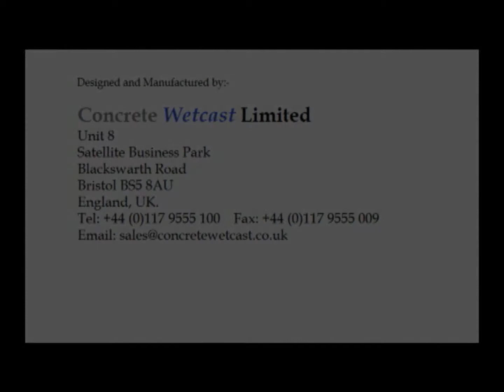SEMI AUTOMATED WETCAST PRODUCTION MACHINE